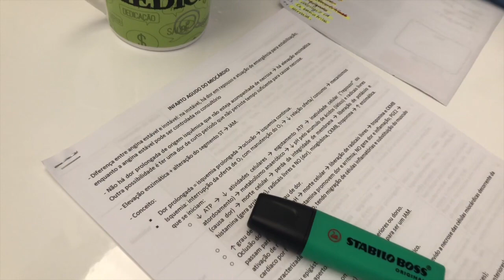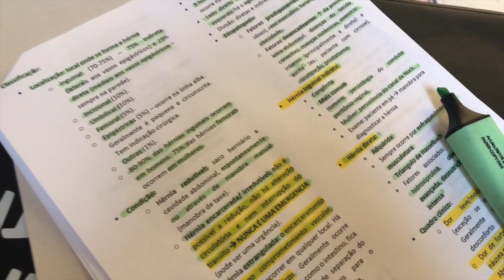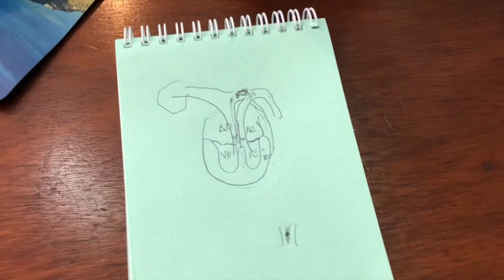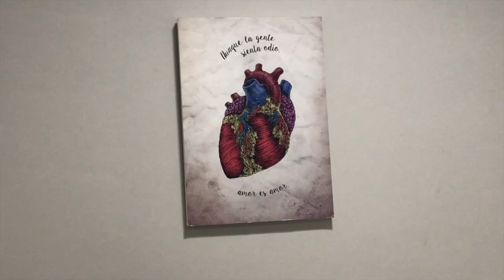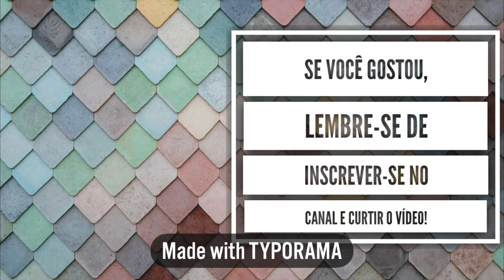VLOG NA FACULDADE DE MEDICINA: quarto ano #31 | Julia Pabis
Mais um vlog do meu dia a dia como estudante de medicina!

Se você gostou não esquece de curtir o vídeo e deixar um comentário! Se não vou achar que não gostaram! 🙁